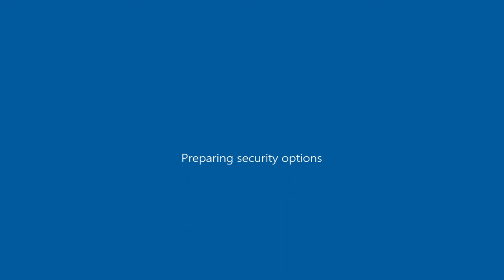Volkswagen Golf Mk3 2.0/TDI/VR6 1994 US-Spec as Oceanic ( GTA San Andreas car mod )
GTA San Andreas\data ; handling.cfg ( open with notepad ) ; "OCEANIC 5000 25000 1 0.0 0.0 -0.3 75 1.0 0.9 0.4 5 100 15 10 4 P 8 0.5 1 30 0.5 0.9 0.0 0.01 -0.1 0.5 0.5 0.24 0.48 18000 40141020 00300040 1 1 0"